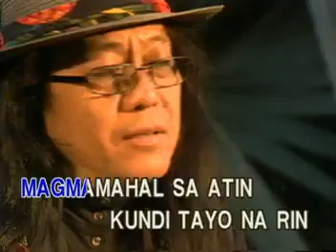SARILING ATIN - FREDDIE AGUILAR - KARAOKE